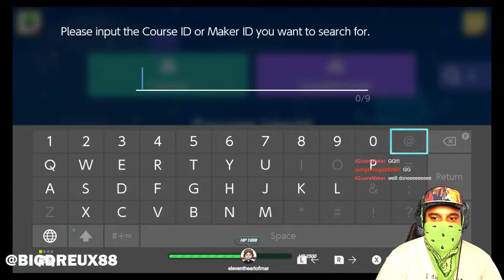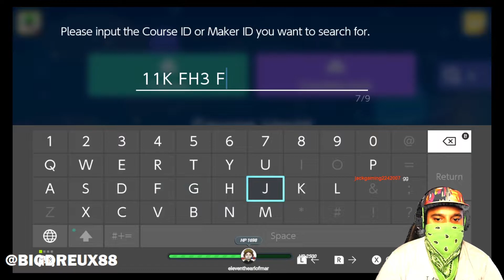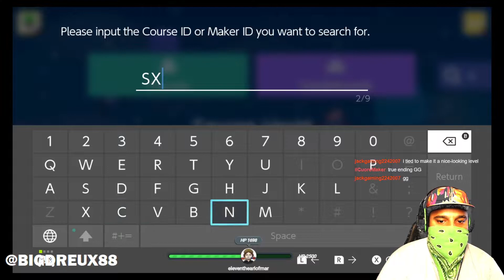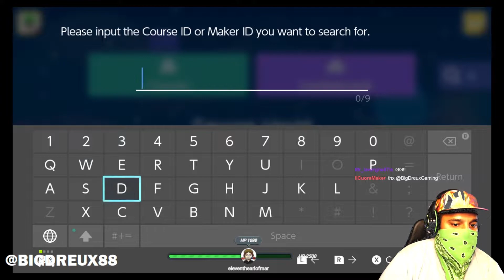Twitch Stream From 4/5/2022 (Super Mario Maker 2)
Upload of Super Mario Maker 2 Twitch Stream From 4/5/2022